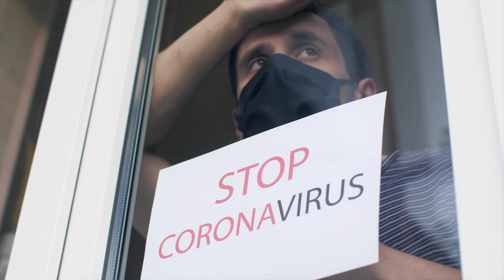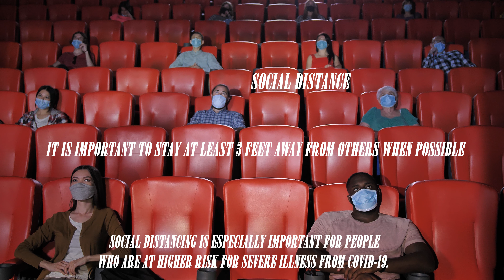Covid19 Pandemic inspiration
We are not living in fear.
We are living in faith.

Please obey the rules
as we all want to get rid of this pandemic.

Everyone wants the back their life's.